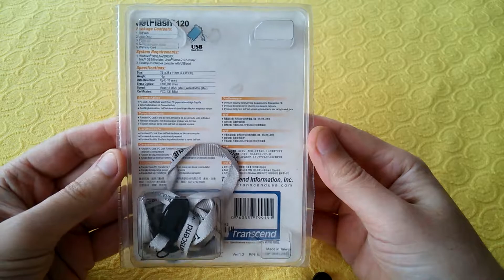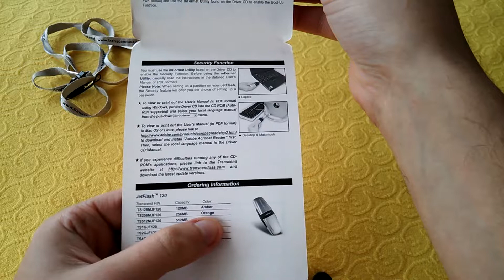USB-флешка Transcend JetFlash 120. Куплена в 2005 году.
Она была куплена в далеком 2005 году.
Объем 256 мегабайт.
Работает нормально до сих пор.
Очень красивая красная подсветка при работе.
Надежный колпачок, который защелкивается и не теряется.
Красивый оранжевый цвет пластмассового корпуса у USB-флешки Transcend JetFlash 120.
Сейчас, флешки не такие красивые, и в основном колпачки у них теряются, так как неплотно надеваются на флешку.
Кроме этого, в комплекте есть ремешок на шею и компакт-диск с программами для этой флешки Transcend JetFlash 120.

На мой взгляд, флешка Transcend JetFlash 120, это одна из лучших флешек всех времен и народов.
И это, пожалуй уже настоящий винтаж.

Единственный момент, это то, что стерлась краска с корпуса.

Место и дата съемки: Чалтырь, Ростовская область, Россия, 14/12-2017.